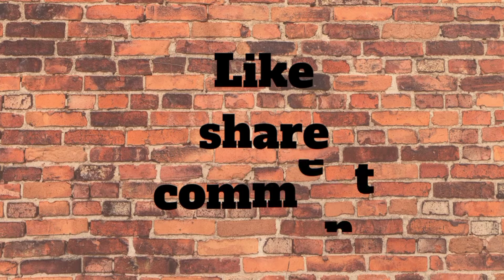MOTICHOOR LADDU RECIPIE IN TAMIL| DIWALI SWEET ||மோத்திசூர் லட்டு தமிழில்|தீபாவளி பண்டிகை பலகாரம்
In this video we will see the motichoor laddu recipie in tamil deepavali special,  Motichoor Laddu is a very popular and a tasty sweet recipe prepared during festivals (Diwali).Boondi means pearls of sweet delight, they are soaked in sugar syrup which will melt in your mouth.

INGREDIENTS ( தேவையானபொருட்கள்)

FOR BHOONDHI (பூந்தி செய்ய)

BESAN GRAM (கடலை மாவு) 250 g
WATER(தண்ணீர்) 250g
FOOD COLOR(உணவு நிறம்)

FOR SUGAR SYRUP (சர்க்கரை பாகு)

SUGAR( சர்க்கரை) 250g
WATER(தண்ணீர்) 250g

FOR MORE ( கூடுதலாக)

CARDOMON ( ஏலக்காய்)
CASHEW ( முந்திரி)